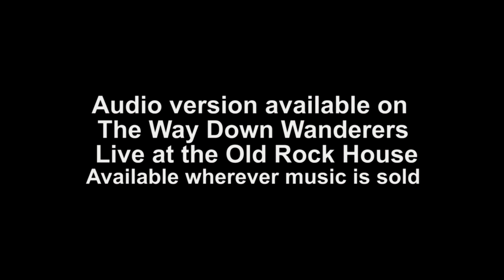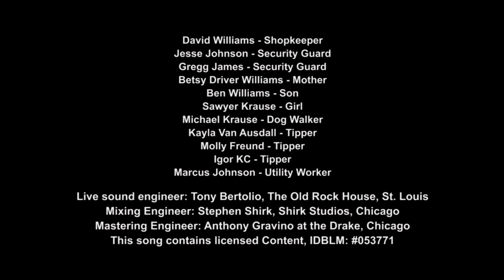The Way Down Wanderers - Salt Creek/Subterranean Homesick Blues (Official Music Video)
The Way Down Wanderers
Salt Creek/Subterranean Homesick Blues
Audio version available on the album, "The Way Down Wanderers // Live at the Old Rock House," available May 26th, wherever music is sold.

Original Lyrics by Austin Thompson
SubT Lyrics by Bob Dylan
Produced, Written and Directed by Staley Krause
Cinematography, Editing & Direction by Phil Hosticka
Production and Direction Assistant, Molly Freund

Thanks to Mr. Bob Dylan for the inspiration we gained from his original video of SubT. You should watch it, if you’ve not seen it already.

BAND:
Austin Thompson - Guitar & vocals
Collin Krause - Mandolin
John Merikoski - Drums
John Williams - Bass
Travis Kowalsky - Banjo

CAST:
David Williams - Shopkeeper
Jesse Johnson - Security Guard
Gregg James - Security Guard
Betsy Driver Williams - Mother
Ben Williams - Son
Sawyer Krause - Girl
Michael Krause - Dog Walker
Guthrie - Dog
Kayla Van Ausdall - Tipper
Molly Freund - Tipper
Igor KC - Tipper
Marcus Johnson - Utility Worker

Live sound engineer: Tony Bertolio, The Old Rock House, St. Louis
Mixing Engineer: Stephen Shirk, Shirk Studios, Chicago
Mastering Engineer: Anthony Gravino at the Drake, Chicago
This song contains licensed content written by Bob Dylan: IDBLM: #053771